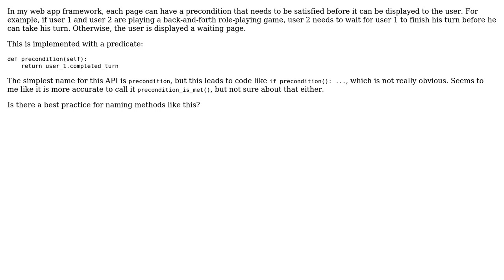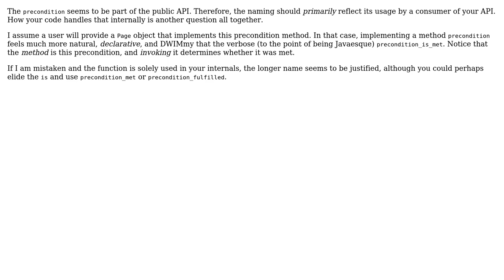Software Engineering: Naming a predicate: "precondition" or "precondition_is_met"?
With thanks & praise to God, and with thanks to the many people who have made this project possible! You are responsible for your own actions.